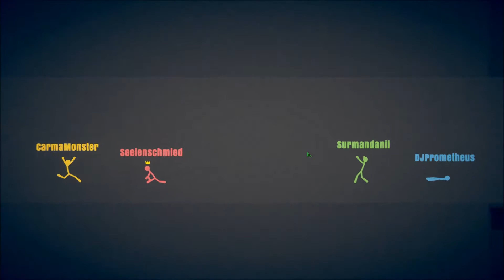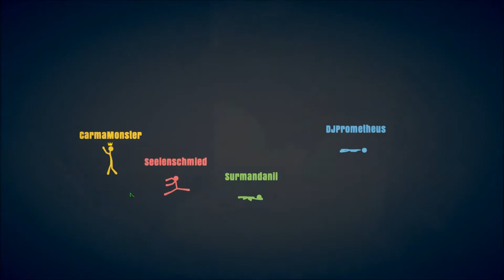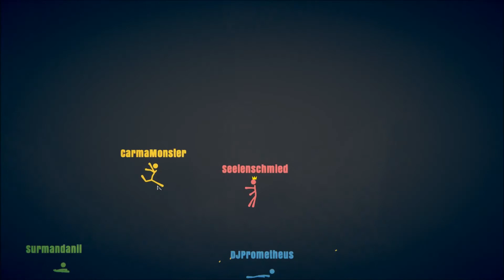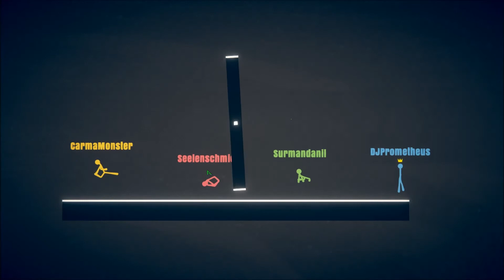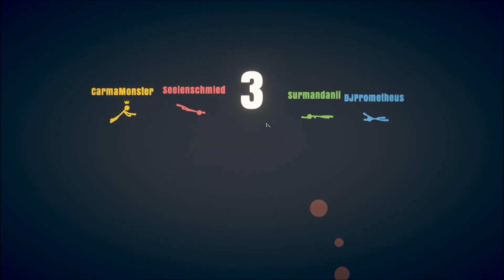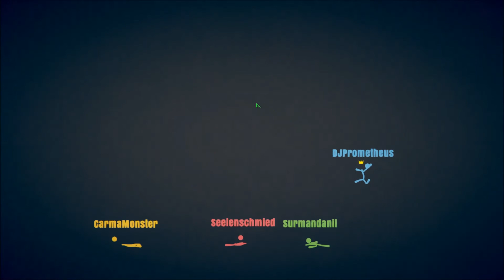Stick Fight - 1 - Ich kann nicht mehr!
Hallo Freunde und herzlich willkommen zu:
Seelenschmied spielt... Stick Fight

Ich spiele mit ein paar Freunden Stick Fight. Leider fange ich mit der Aufnahme erst mitten in der Spielsession an. Aber trotzdem gibt es Lacher ohne Ende.

Spiel: Stickfight